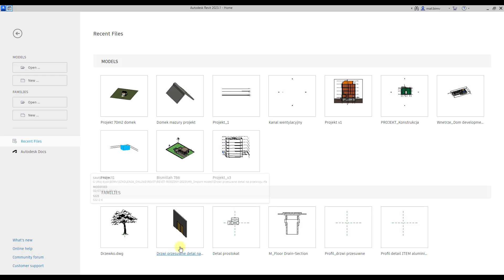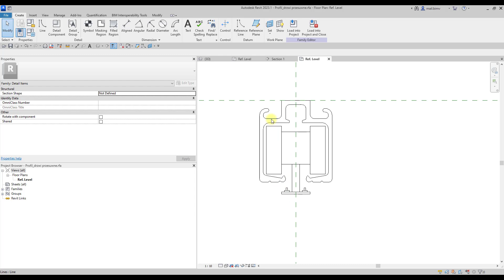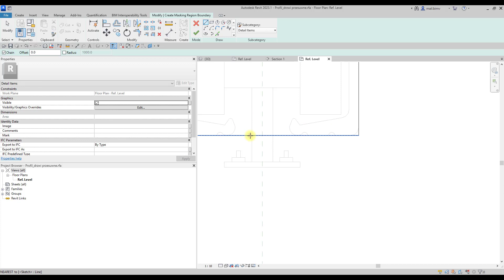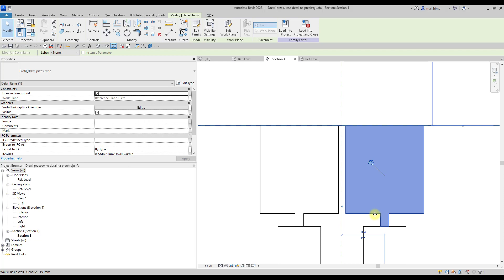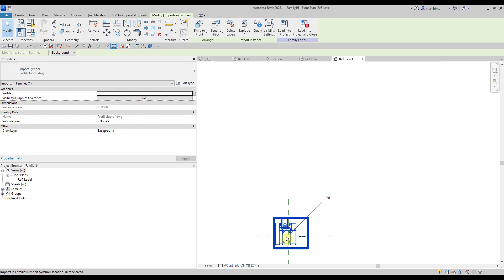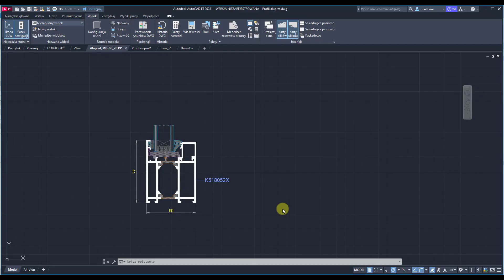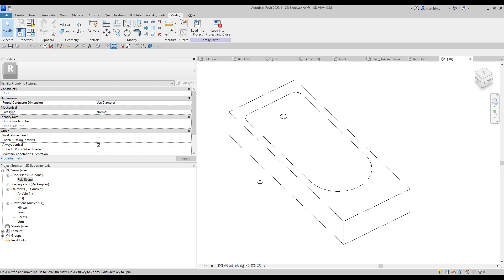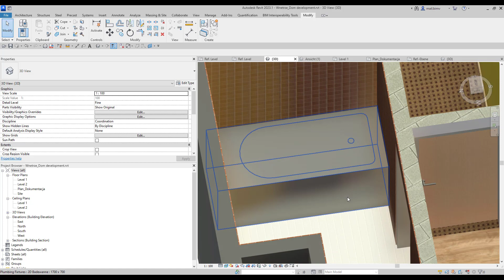Kurs Revit rodziny 2023. Import detalu 2D DWG do rodziny na przekroju | bimv.pl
Nie wszyscy wiedzą, że do rodzin możemy importować również elementu 2D, które będą widoczne na przekroju. Pozwala nam to na uzyskanie wysokiego poziomu szczegółowości rodziny.

⭐Pełną wersję kursu z certyfikatem Autodesk możesz znaleźć tutaj:
BIMV.pl to pierwsza w Polsce platforma e-learningowa dedykowana inżynierom. Naszym celem jest dostarczenie wysokiej jakości kursów online.
Kurs to nie tylko nagrania video, lecz także:
☑️ Możliwość kontaktu z trenerem
☑️ Certyfikat BIMV i/lub Autodesk
☑️ Prywatne forum i grupa kursu
☑️ Pliki z lekcji i ćwiczenia
👨‍🏫 Nasze szkoleni przygotowane są przez doświadczonych certyfikowanych szkoleniowców, specjalistów w danej dziedzinie.
Dołącz do grona zadowolonych absolwentów! Wyróżnij się na tle konkurencji specjalistyczną wiedzą. Postaraj się o wymarzoną pracę.